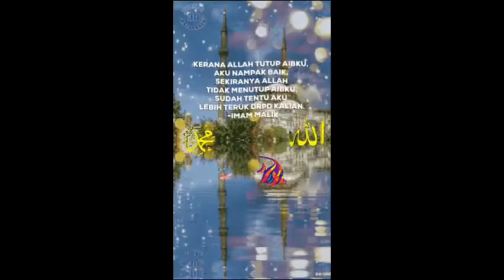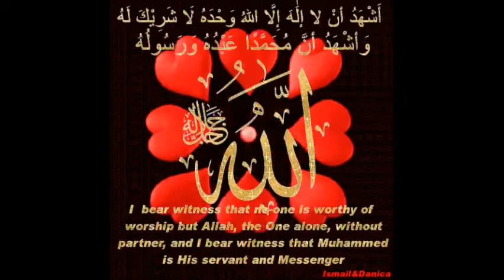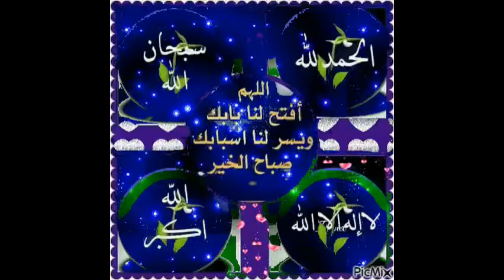مرحبًا بكم في تلفزيون جوني ‑ Made with FlexClip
MP4 ISLAMIC GIF
NO SOUND.NO MUSIC